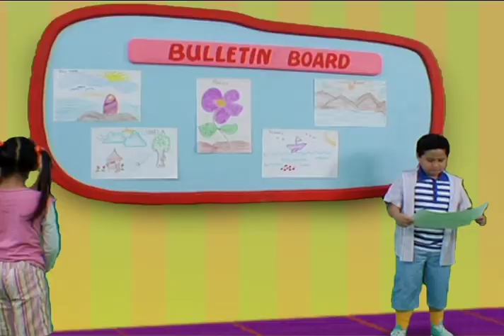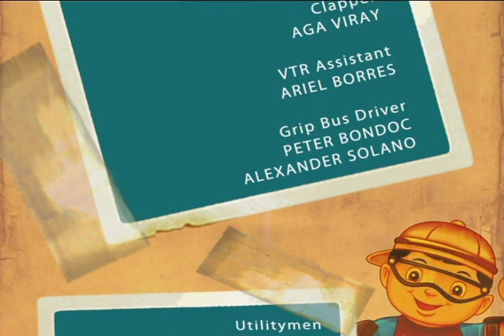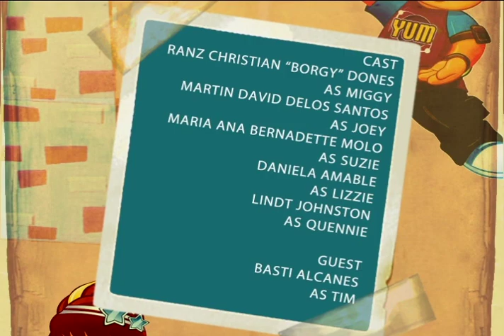Jollitown Season 3 (Episode 7)